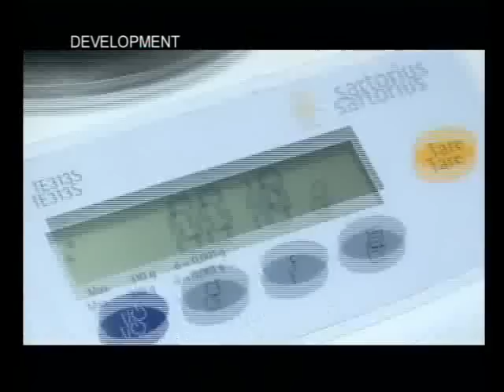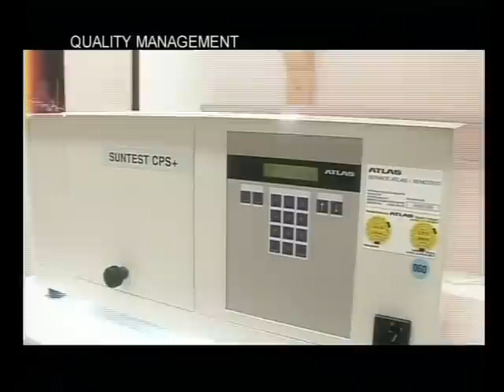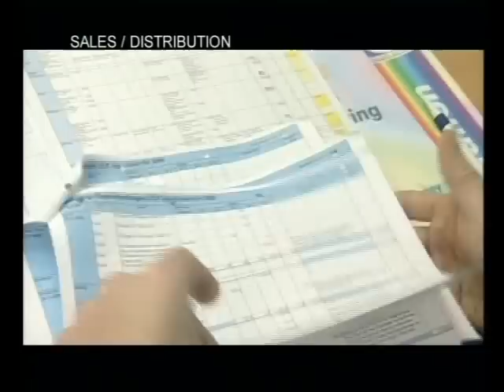Производство. Чернила OCP (Германия).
Видео-презентация немецкой компании OCP. Как появляются на свет чернила OCP.
Чернила OCP производства немецкой "OCP, Gmbh"
единственная компания-производитель, которая поставляет на рынок светостойкие чернила для принтеров EPSON на базе CYAN Light-stable.
Компания OCP является основным поставщиком крупнейших сетевых американских и европейских компаний, профессионально занимающихся заправкой оригинальных картриджей. Основанная в 1875 году компания, занимавшаяся производством печатающих машинок, шагая в ногу со временем и следя за изменяющимися технологиями печати в 1994 году запустила разработку и производство совместимых чернил для струйных принтеров и плоттеров.
Компания главным своим ориентиром при разработке чернил ставит оригинальные чернила производителей принтеров. OCP должны быть равны или превосходить OEM-чернила по цветопередаче, стабильности работы, стойкости фотоотпечатков, сделанных на данных чернилах к выцветанию.